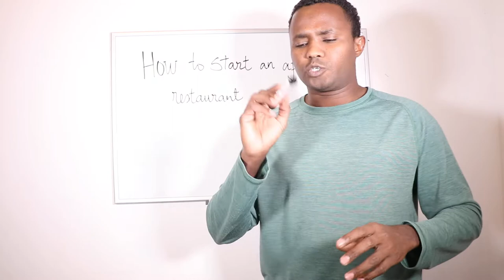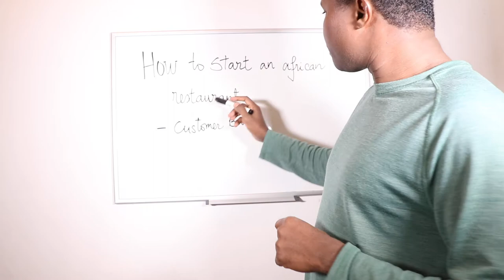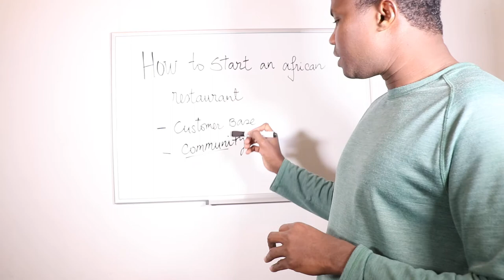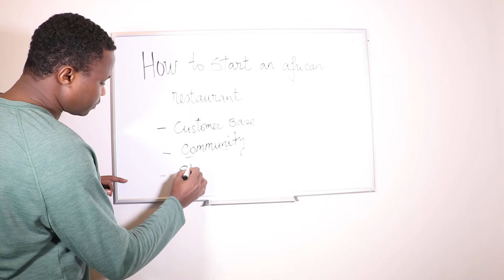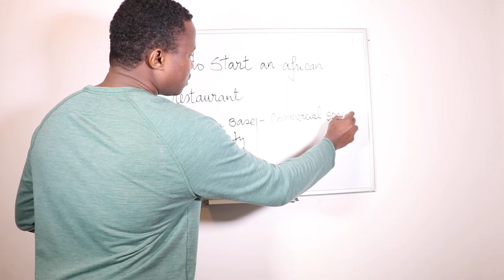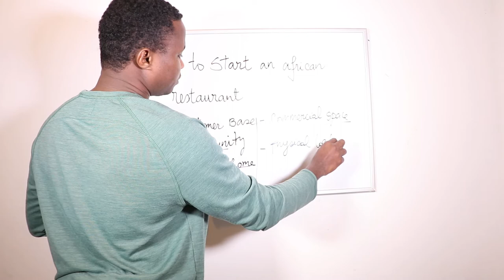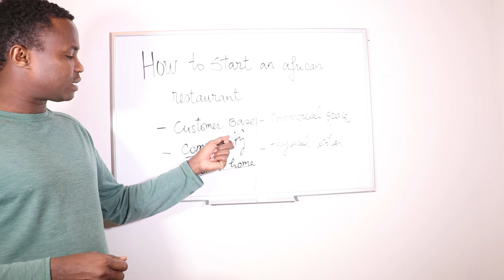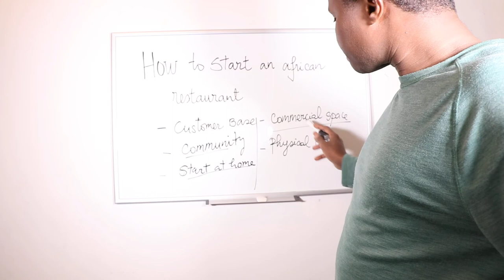Steps of Starting an African Restaurant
How to open an African restaurant